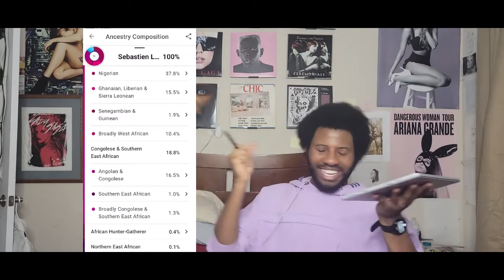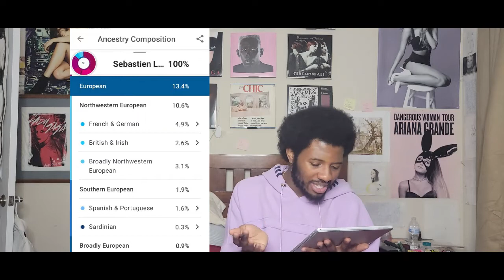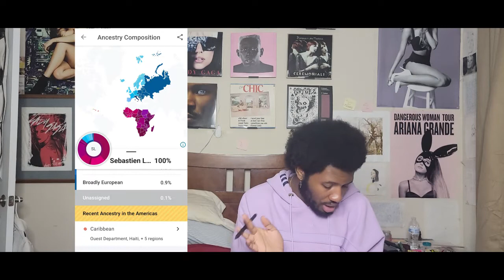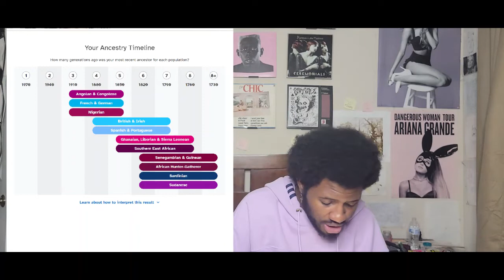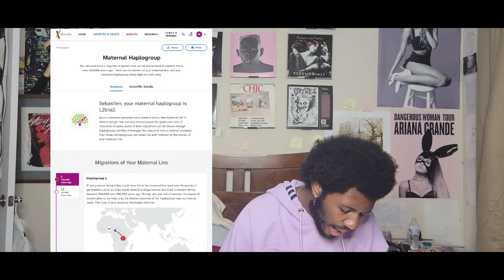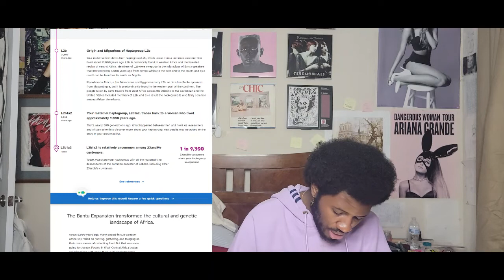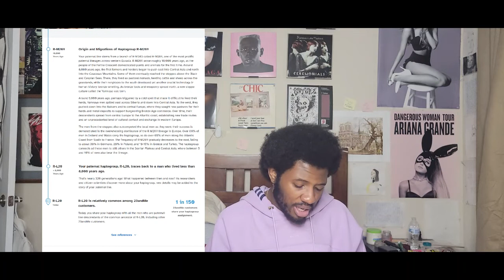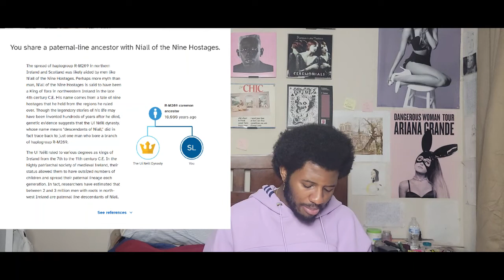Haitian-American takes a 23 and me test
I am so happy that I took this 23 and me test. there's a whole world for me me to learn about now. Were you as surprised at the results as I was? let me know if you've taken or plan on taking a DNA test.